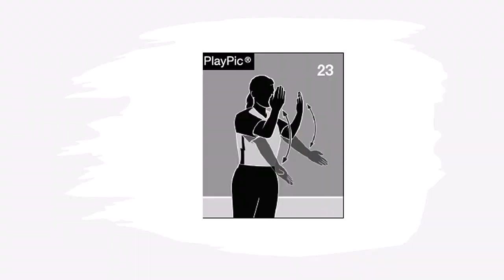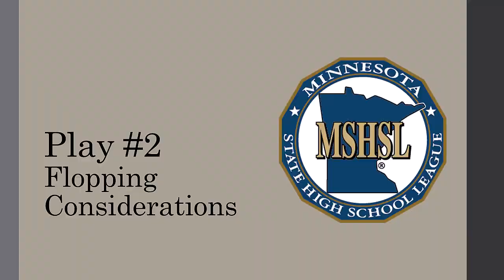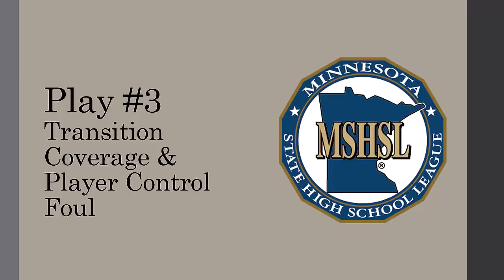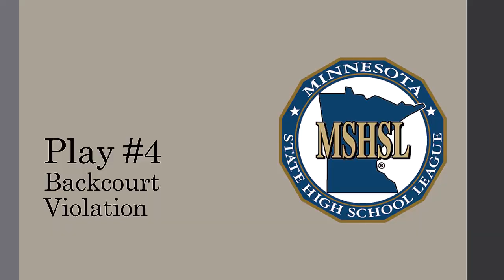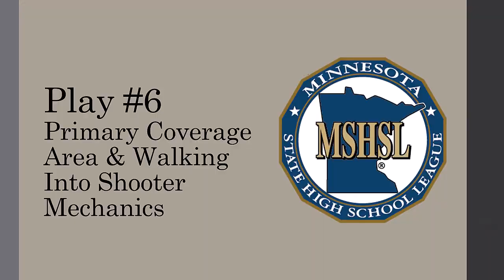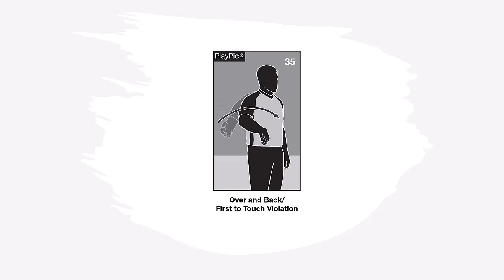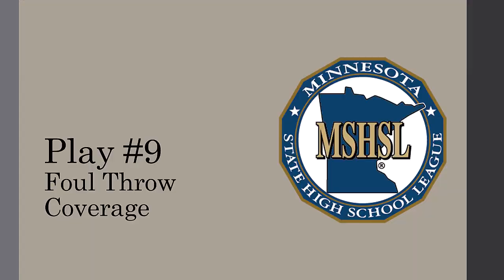2024 2025 MSHSL Basketball Officiating Training Tape #1